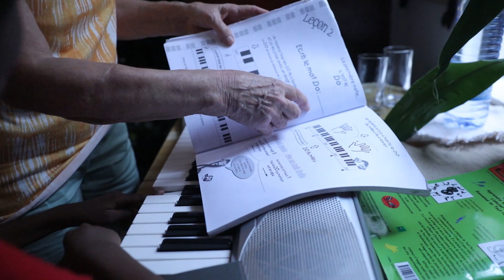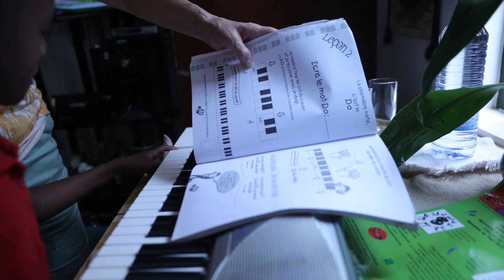PAUL ET NEZA ET ANNE